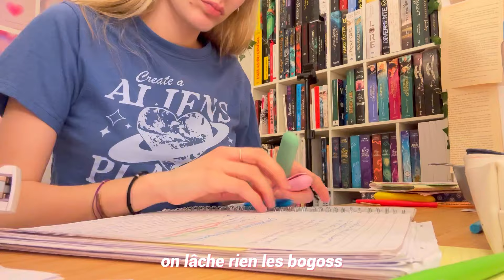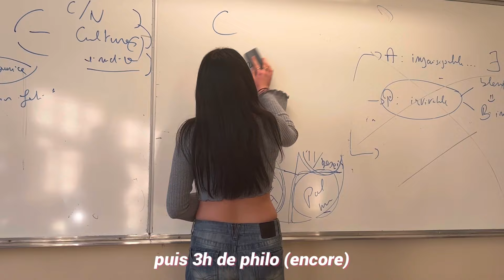study vlog: semaine de révisions, réveil à 5h30, librairies etc.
J'ai sommeil

QUESTIONS FRÉQUENTES:
-je m'apelle Sarah
-J'ai 17 ans (mon anniv c'est le 19 août)
-Je suis en Terminale spé HGGSP HLP
-Je monte sur Inshot